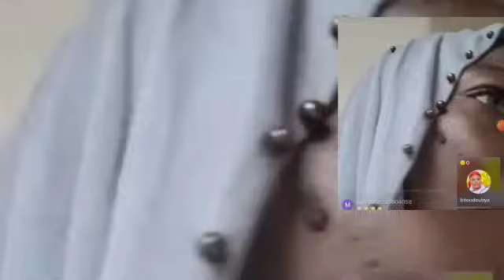Mande princesse à fait un bon travail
salut la famille si vous aimez cette vidéo je vous prie de vous abonner sur ma chaîne partager ma vidéo mais n'oublie surtout pas de donner vos commentaires sur cette vidéo je vous remercie infiniment c'est Mali actualités media